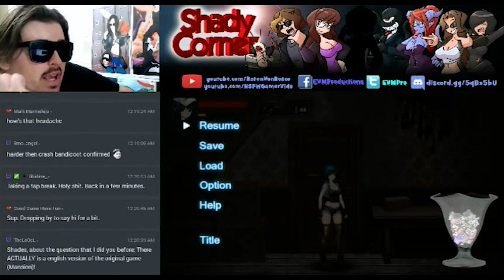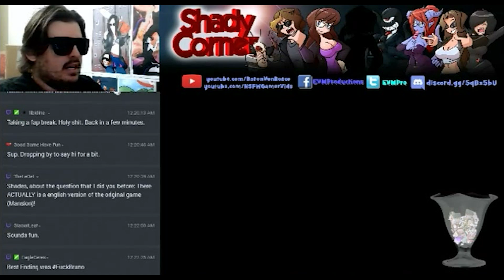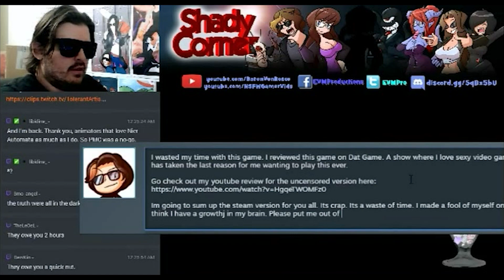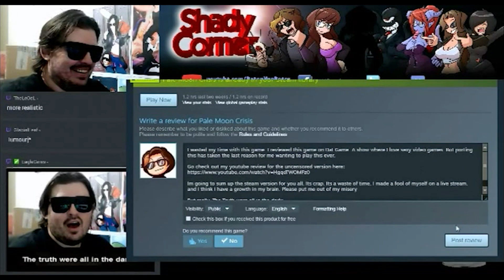Pale Moon Engrish - Stream Highlights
Pale Moon Crisis is hiding the sexy truth in the dark.